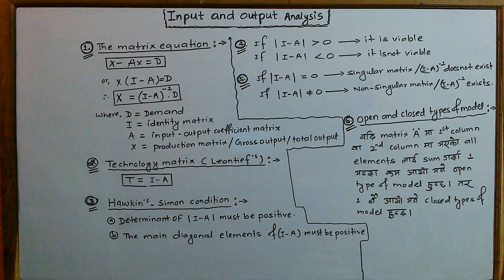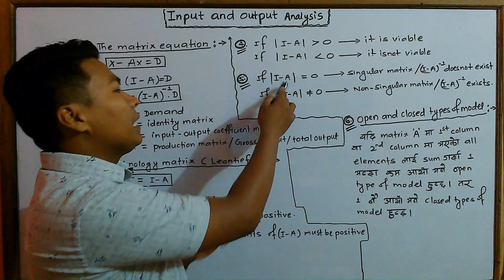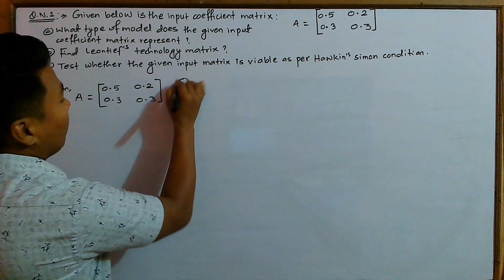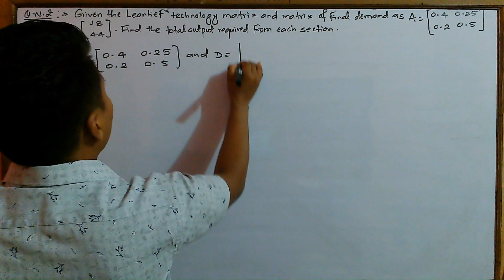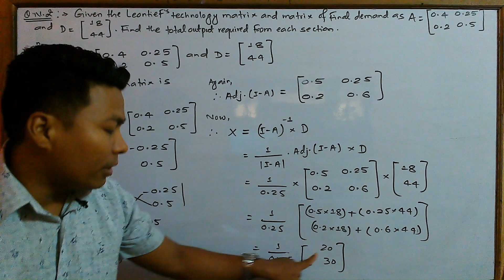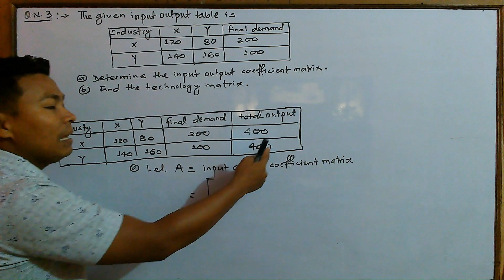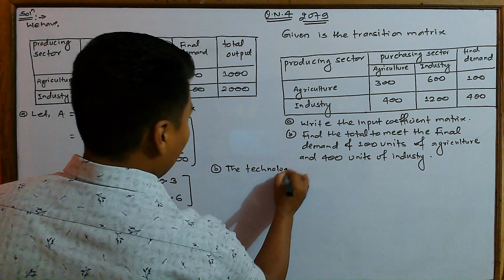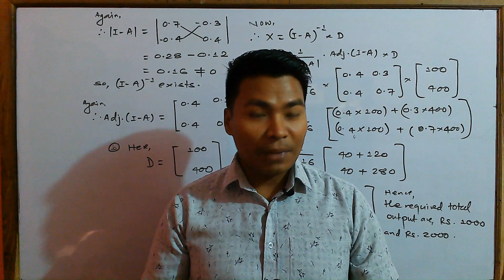Input & Output Analysis((Basic mathematics//Business mathematics))// NEB(Class-12)